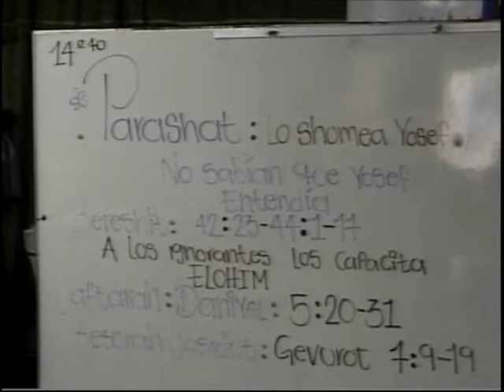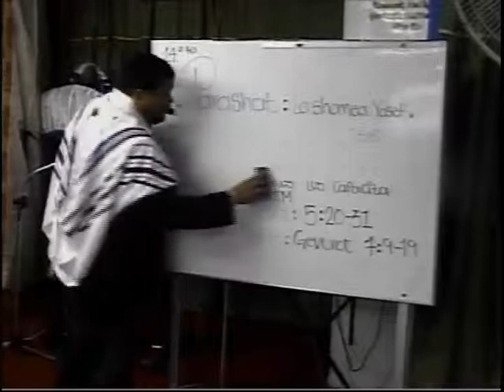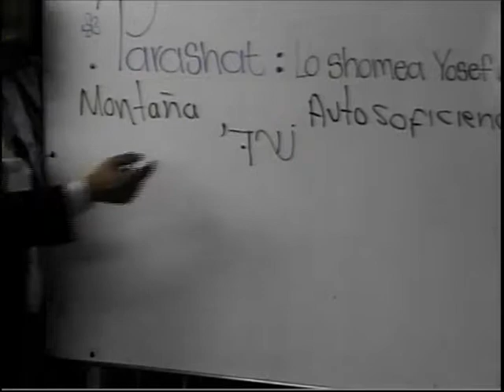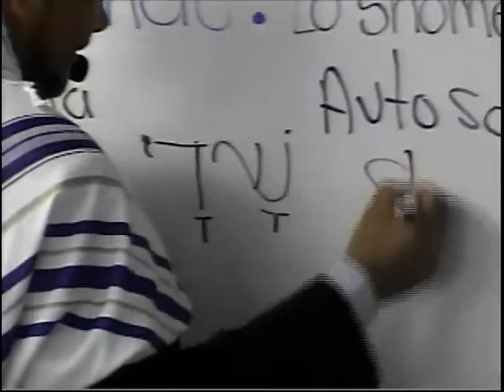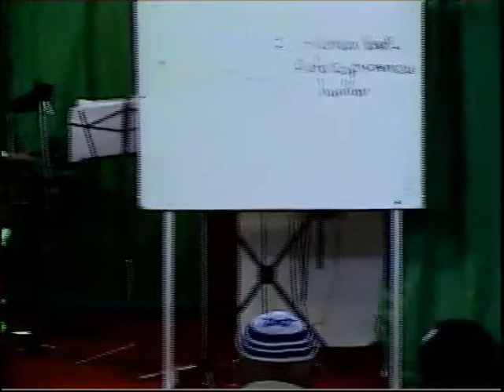Rosh Jodesh Va Yigash Y Se Acerco